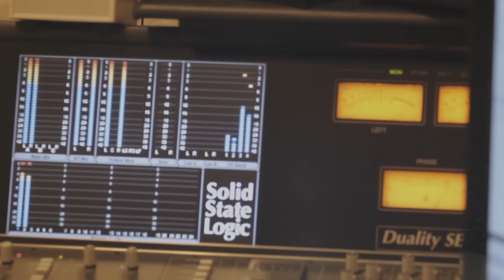Ewa Błaszczyk - Modlitwa III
Pobierz lub posłuchaj

„Modlitwa III” to piosenka ważna dla bardzo wielu ludzi. Z różnych względów. Dla fanów Ryszarda Riedla i zespołu Dżem to bardzo mocne, szczere wyznanie wybitnego, obdarzonego niespotykaną charyzmą wokalisty. Dla Ewy Błaszczyk, deklaracja osoby, która czuje, że mogłaby zrobić więcej. Pomimo trudności, problemów i niesprzyjających okoliczności – wierzy, że warto było się starać i walczyć. Piosenka pochodzi z płyty, która powstała po sukcesie spektaklu „Pozwól mi spróbować jeszcze raz”. Nie przypadkiem właśnie te słowa Ryśka Riedla stały się tytułem zarówno w wersji scenicznej jak i tej na płycie. „Modlitwa III” zamyka wszystko w idealną klamrę, podsumowuje i nadaje sens wszystkim pozostałym piosenkom. Album pojawi się w sprzedaży 26 października 2015.

Utwór: Modlitwa III
Muzyka: Paweł Berger
Słowa: Ryszard Riedel

Wykonawcy:
Ewa Błaszczyk - śpiew
Marcin Partyka - fortepian
Andrzej "E- moll"  Kowalczyk - gitara
Sebastian "Felek" Feliciak - saksofon
Piotr Filipowicz - gitara basowa
Kuba Szydło – perkusja

Realizacja nagrań: Joanna Popowicz
Nagrań dokonano: wrzesień 2015
Studio: Kamienica
Aranżacje: zespół
Mix: Joanna Popowicz
Mastering: Wojciech Bura - Polskie Radio Białystok\

Scenariusz i reżyseria: Tomo Żyżyk i Maja Radecka
Zdjęcia: Jurek Walecko
Oprawa graficzna: Tomo Żyżyk
Montaż: Jurek Walecko